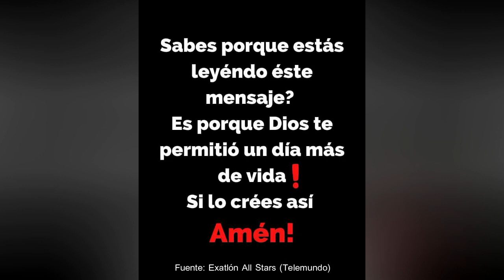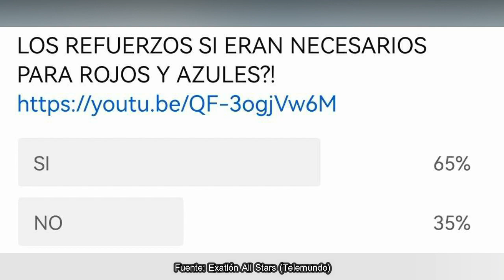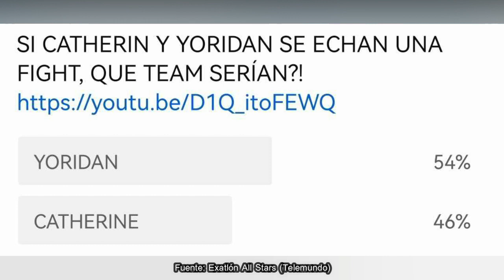😱 KELVIN ABANDONA A NONA ¿CONFIRMADO LLEGAN REFUERZOS? TODO POR Exatlon All STAR EEUU CAPITULO 46